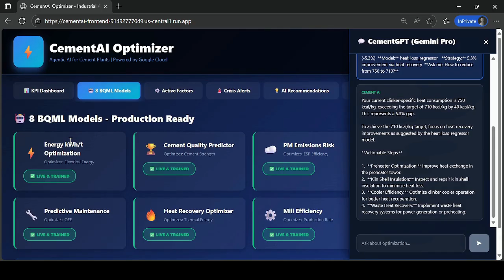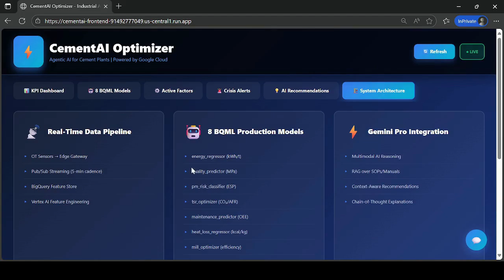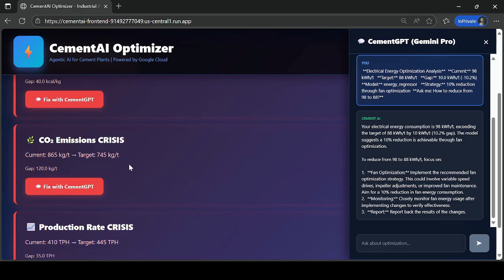CementAI: GenAI Optimizer for Cement Plants | GCP Hackathon 2025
Unlock the future of cement manufacturing with CementAI Optimizer – an agentic GenAI digital twin built for the GCP GenAI Hackathon 2025 by Team Agentic Architects! This platform leverages Google Cloud to deliver autonomous operations, optimizing energy, quality, sustainability, and more in real-time. Tackling India's energy-intensive cement industry, it reduces variability, boosts efficiency, and cuts CO2 emissions for 3.5 Cr savings per plant annually.
Demo Highlights (Timestamps): 0:00 - Intro: Challenge and Objective (Energy waste, quality issues, sustainability pressures) 0:30 - Architecture Overview: Real-Time Pipeline (OT Sensors to IoT Core to Pub/Sub to Dataflow to BigQuery Feature Store) 1:00 - 8 BQML Production Models in Action:

energy_regressor (kWh/t): Predicts and cuts energy by 10-15% via fan optimizations.
quality_predictor (MPa): Ensures consistent strength, reducing rejects by 10-20%.
pm_risk_classifier (ESP): Detects emission risks for compliance and fine avoidance.
tsr_optimizer (CO2/AFR): Boosts alternative fuels to 30%, slashing 650t CO2/day.
maintenance_predictor (OEE): Predicts failures, upping OEE to 95% and cutting downtime 25%.
heat_loss_regressor (kcal/kg): Minimizes kiln losses by 10-15% for fuel savings.
mill_optimizer (efficiency): Optimizes grinding for 12% higher output.
throughput_forecaster (TPH): Forecasts production for 99% uptime and better planning. 1:45 - Gemini Pro Integration: Multimodal reasoning, RAG on SOPs/manuals, context-aware recs, chain-of-thought explanations. 2:15 - Live Dashboard: KPI waves, active factors, crisis alerts (e.g., Thermal Energy CRISIS: 750 to 710 kcal/kg gap; CO2: 865 to 745 kg/t; Production: 410 to 445 TPH), AI recommendations with impact scores. 2:45 - CementGPT Chat Demo: "How to reduce energy from 98 to 88 kWh/t?" to "Implement fan optimization with VSDs, monitor, report results."
Business Impact: $50K/day savings, -650t CO2/day, ROI less than 30 days.

Production GCP Stack: Cloud Run (Frontend/API), Vertex AI + Gemini Pro, BigQuery ML (8 Models), Pub/Sub + Dataflow, Cloud Storage (Data Lake), Firebase (Real-Time Sync).
Security and Governance: IAM least-privilege, VPC-SC isolation, CMEK encryption, Cloud Logging/Monitoring, audit trails.
Live API Endpoints:

GET / (Health Check)
GET /api/plant-status
POST /api/predict-comprehensive
GET /api/models/status
POST /api/chat (Gemini)
Auto-Refresh: 60s

USP: Zero-infra, hack-deploy in mins; reproducible via GitHub – transforms waste to sustainable gold!